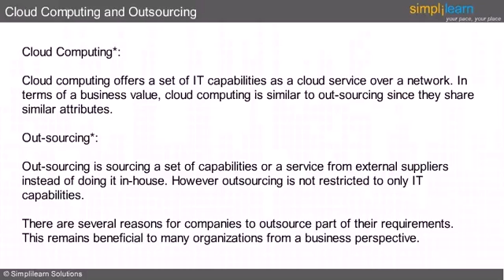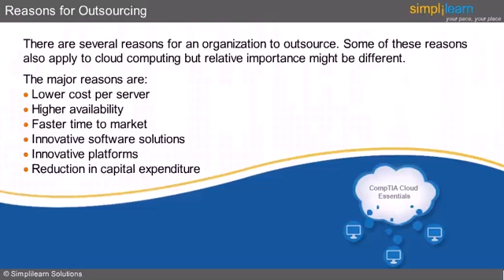Cloud Computing and Outsourcing | Cloud Computing Video Tutorials | Simplilearn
️🔥Cloud Computing and DevOps Certification Program, delivered by Simplilearn in collaboration with Purdue University

This video talks about:
1.Cloud Computing and Outsourcing
2.Reasons of outsourcing